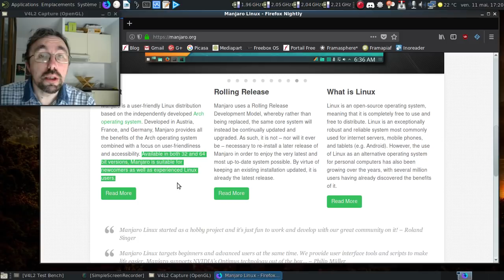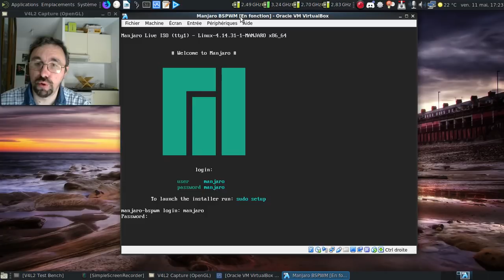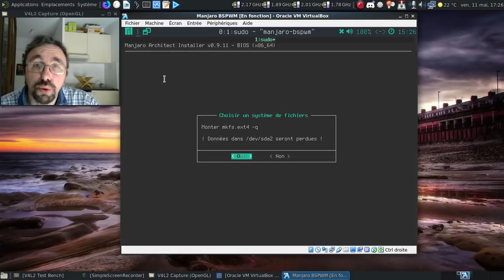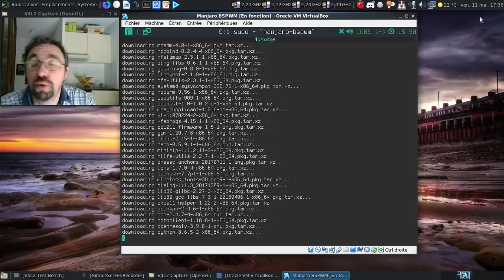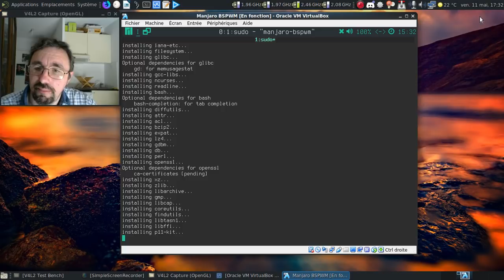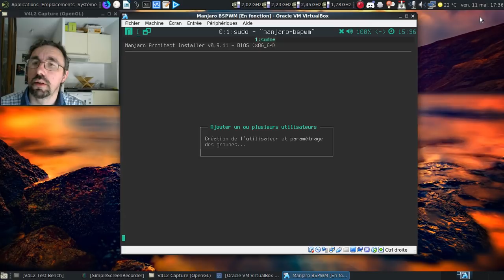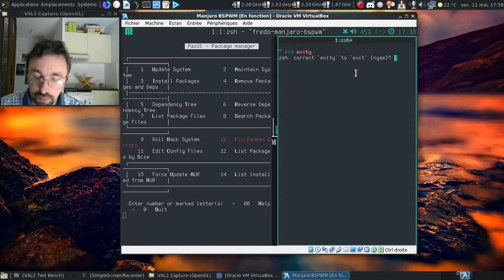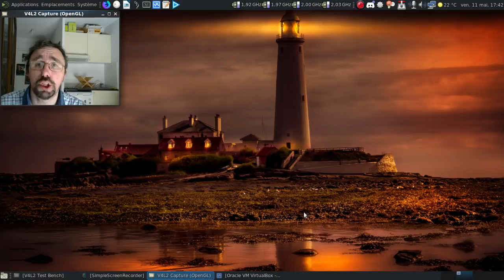Manjaro Linux BSPWM : attention, édition ovniesque :)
En dehors des classiques versions avec Xfce, Gnome ou KDE, il y a des éditions communautaires pas piquées des hannetons !

Horodatage :

01:26 : une définition bien étrange du terme communautaire dans le monde de Manjaro...
02:11 : listons les éditions communautaires...
03:10 : on va lancer la Manjaro BSPWM en mode "live"
03:15 : et on fait un petit peu d'historique vidéo-ludique :)
04:14 : on se connecte...
05:10 : Chromium dans BSPWM ?
05:44 : lançons un terminal pour installer la saveur BSPWM

Installation :

05:47 : on va préparer l'environnement avant de lancer manjaro-architect
06:20 : et on va rafraîchir au maximum les miroirs
06:40 : oui, j'aurais pu utiliser l'alias setup...
07:08 : l'outil si agréable de partitionnement dans Manjaro Architect...
07:51 : on n'est jamais trop prudent avec les clés GPG
08:25 : choisissons un noyau encore supporté :)
08:36 : au moins, on a l'embarras du choix :)
09:00 : allons sur le site officiel du projet BSPWM...
09:17 : la page github du projet...
09:35 : et des captures d'écran ?
14:43 : on arrive presque à la fin de l'installation !
15:15 : au moins, il y a une surcouche à mhwd :)
15:52 : les derniers réglages...
16:47 : on peut enfin redémarrer...

Post-installation :

17:14 : et oui, c'est austère comme écran de connexion :)
17:48 : gedit, c'est pas un peu lourd ?
18:07 : on continue de fouiller les applications...
18:50 : difficile de faire plus léger comme bureau... Un peu plus de 120 Mo consommés...
19:03 : on va lancer plusieurs logiciels...
19:25 : y a pas à dire, le tiling, c'est parfois moche :(
20:10 : un duo graphique... Chromium et spaceFM
20:23 : jettons un oeil sur le guide d'introduction à BSPWM...
21:05 : l'option de lancement rapide des logiciels...
21:30 : on va essayer de modifier l'apparence générale...
22:45 : on ferme la machine virtuelle
22:48 : conclusion